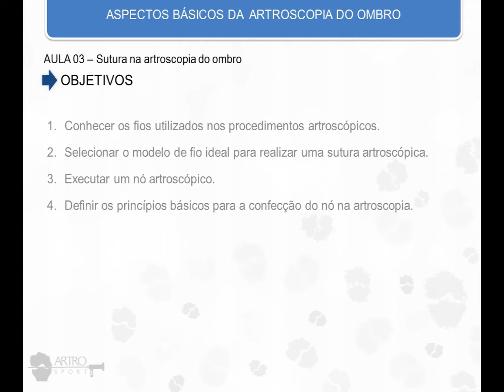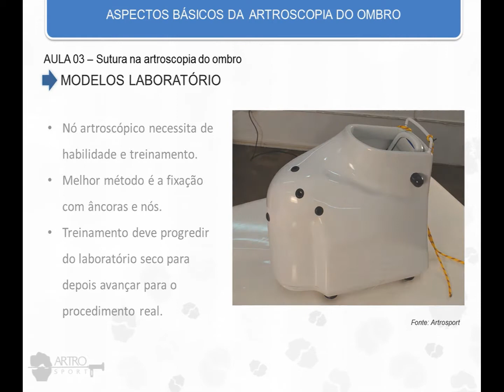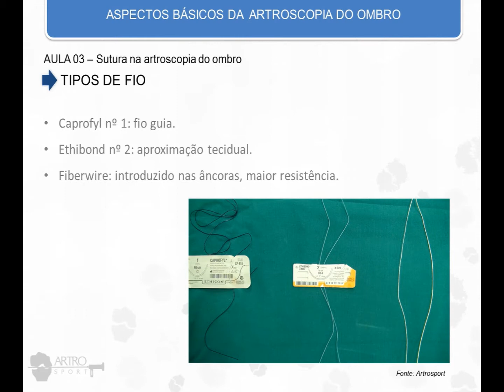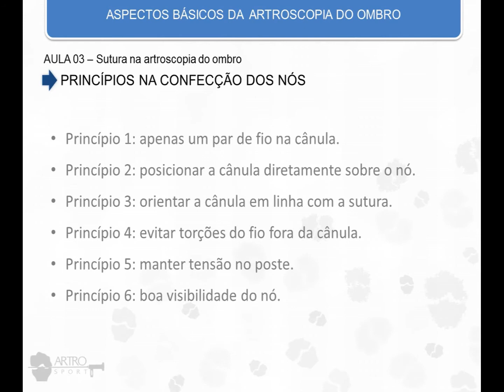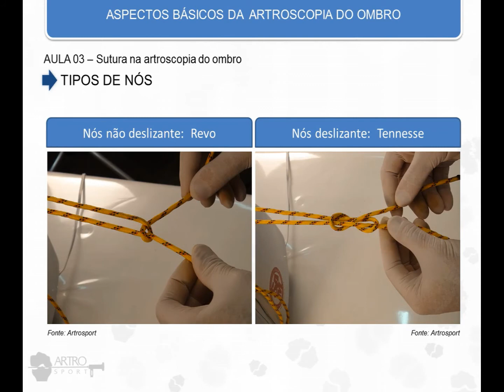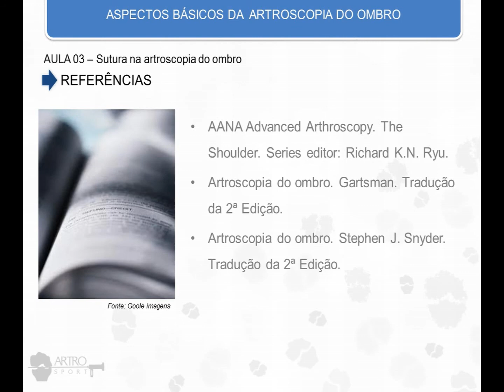Instituto Balsini - Aula 03 - Sutura na artroscopia do ombro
Este canal divulga serviços internos do instituto Balsini, seus colaboradores, depoimentos de pacientes, videos educativos na área de ortopedia entre outros que se achar necessário.